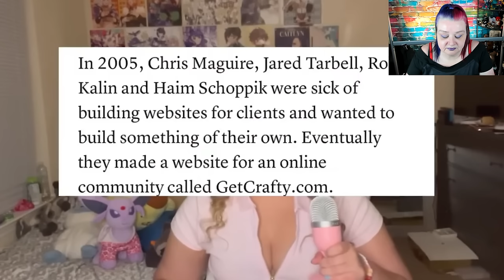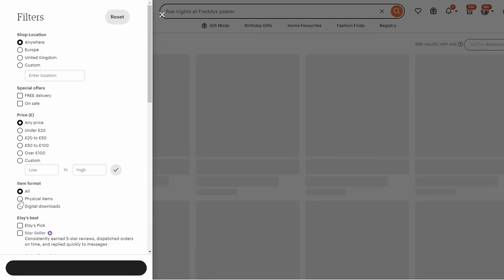The downfall of Etsy. Buyers We Need Your Help. I woke up and felt ranty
@electrohoney   Just made a great video (you should check it out) from a buyers perspective just the massive problems there are with Etsy just now
And I had so so many thoughts here, about Etsy, about real handmade sellers on Etsy, about what Etsy should be doing to improve its marketplace. because if buyers are unhappy and go elsewhere then there are 9 million sellers with no one to sell to
Etsy cant (wont) 100% fix the problem. Should we vote with our wallets and only buy legal handmade items, support real artists and share real artists? I think so